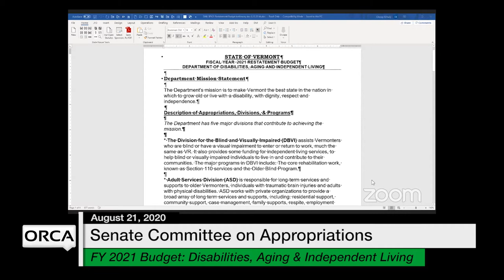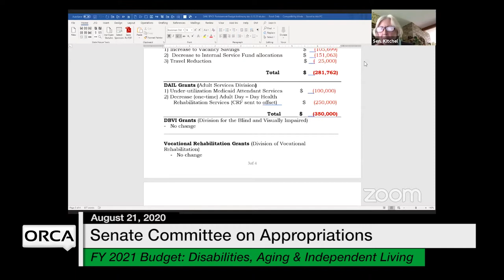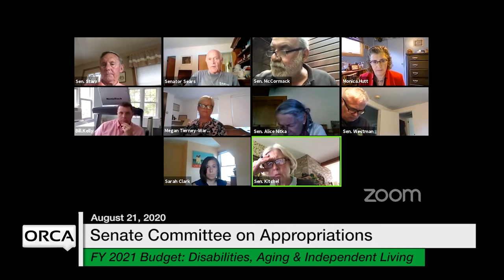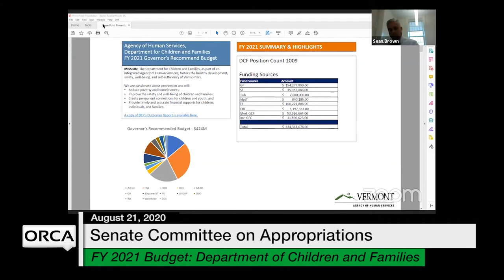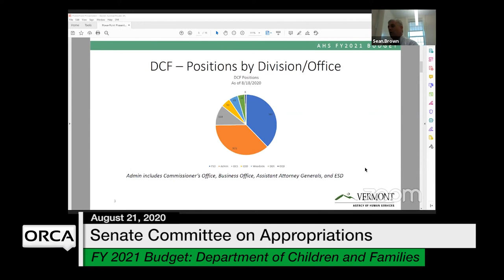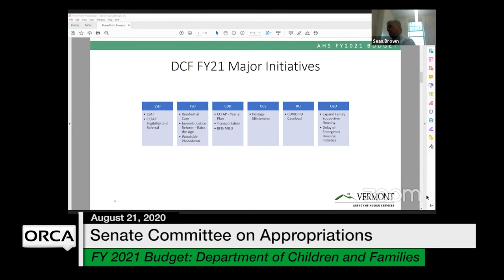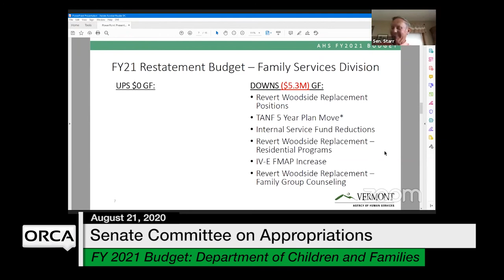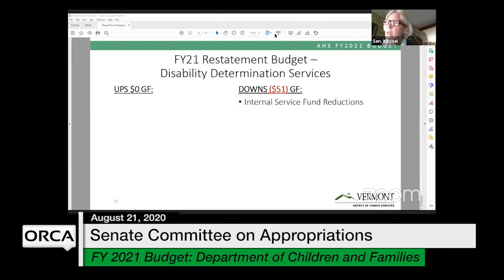Vermont State House - FY 2021 Governor's Budget Restatement - DDAIL, DCF 8/21/2020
Department of Disabilities, Aging and Independent Living (DDAIL)
Department for Children and Families (DCF)